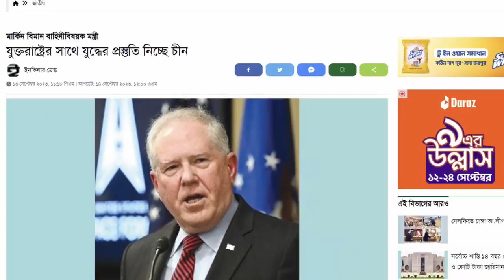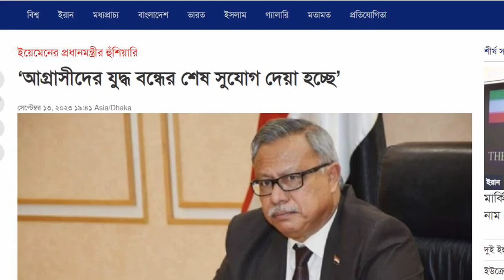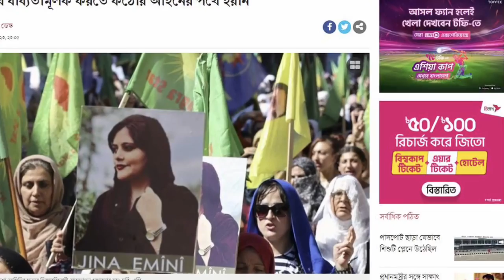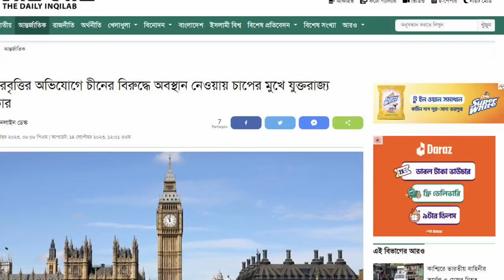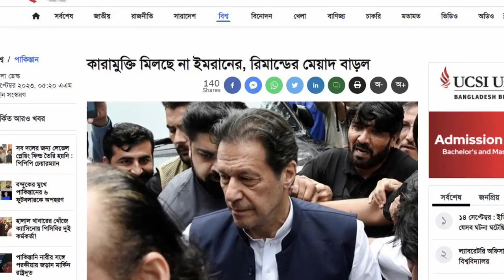আন্তর্জাতিক সংবাদ Today 14 SEP 2023। World News। Latest Bangla news24 আন্তর্জাতিক খবর IDesk News.